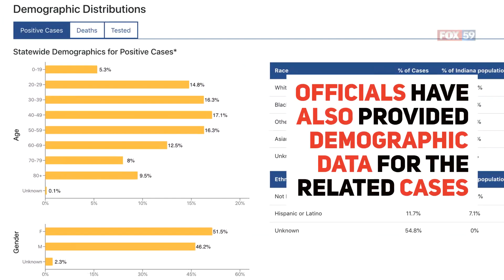ISDH announces 430 new COVID-19 cases, 23 deaths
The Indiana State Department of Health (ISDH) reported 430 new positive coronavirus cases Tuesday, bringing the state’s total to 38,033.